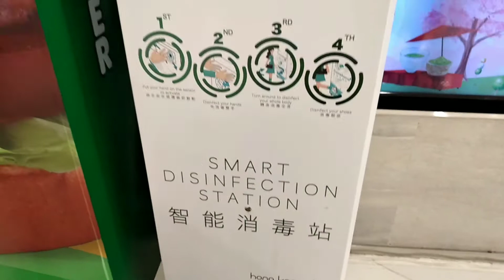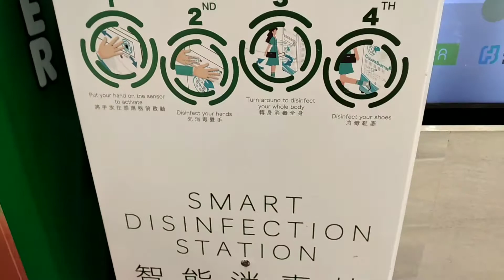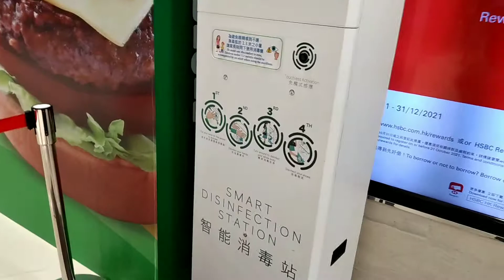Disinfection Machine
Smart Disinfection  Machine station... amazing